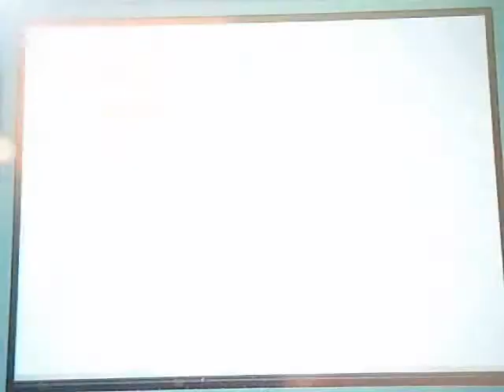Pokemon WiFi Battle #85 vs VanoFFtheWaLLz (Monotype)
Latias Was OU when I did this battle not UBER. Now onto the part of the descript concerning the battle.

Now if you've been with me since WiFi Battle #20 that was when I last fought van psychic vs Flying and if memory serves me right I won 3-0. Well this is the rematch. Can Van Put my monotype psychic team in its place or will it continue its domination over Van in monotype? Watch and See